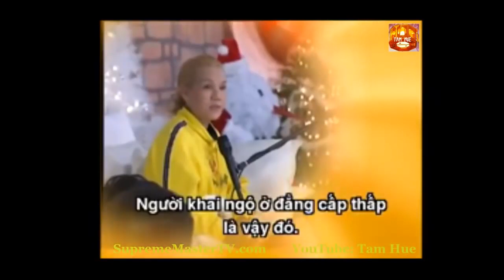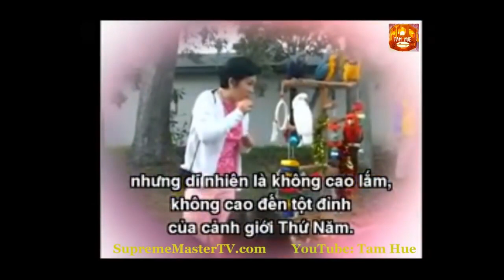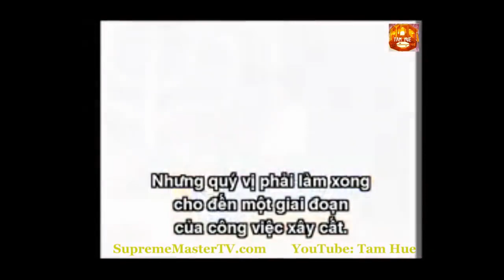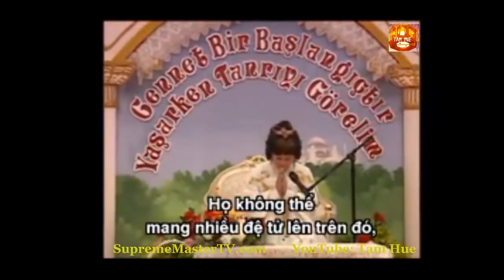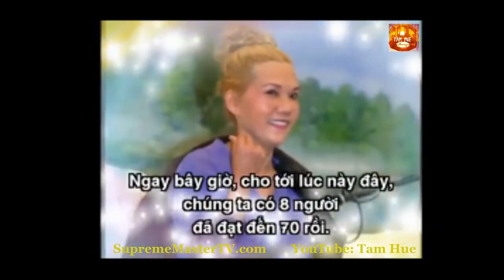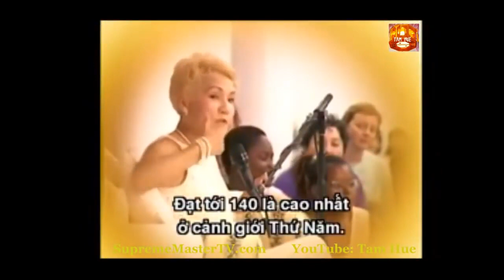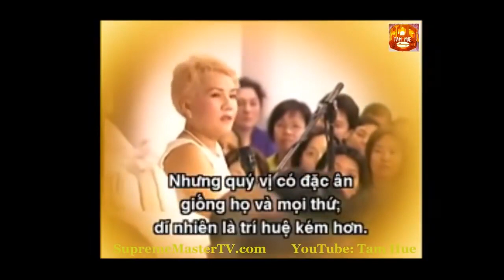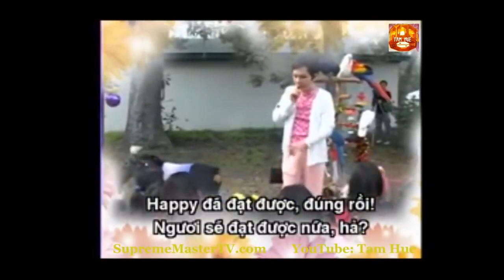NHỮNG NẤC THANG TÂM LINH - THANH HẢI VÔ THƯỢNG SƯ